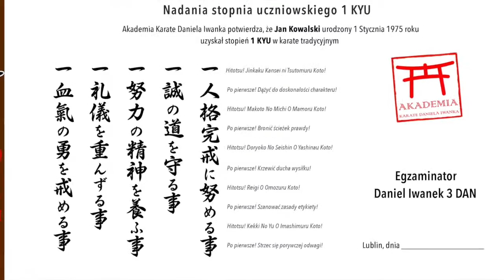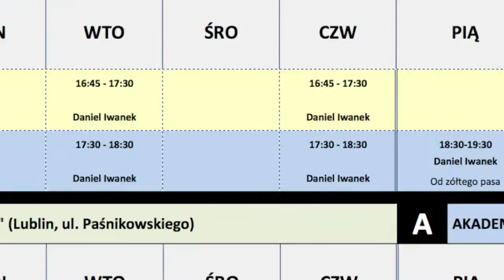Akademia Karate Daniela Iwanka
Podsumowanie działalności po ponad roku działania akademii.